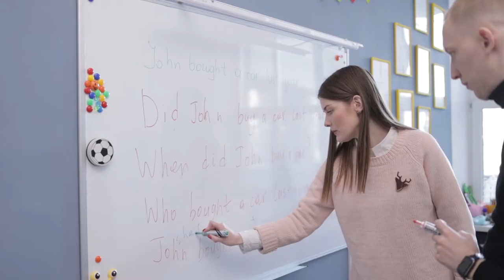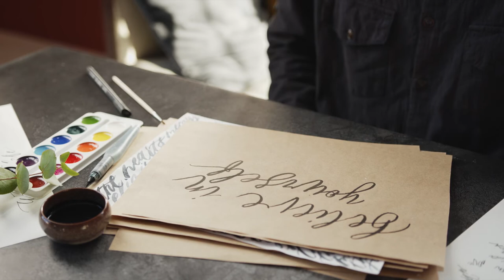THE BEST UNIVERSITIES IN SPAIN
Hi! What do you think of our video? Share your opinion in the comments and tell us what are the best universities in the country you want to know about?